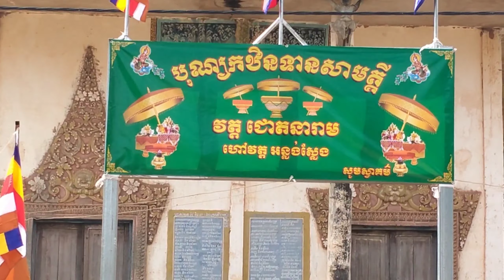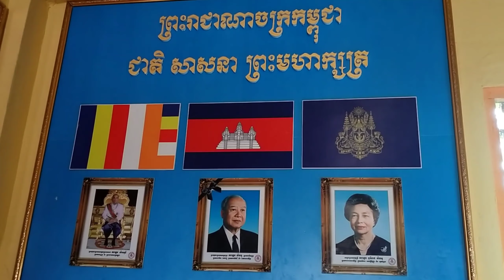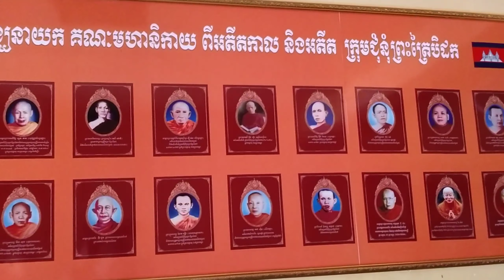បុណ្យកឋិនទានភូមិយើង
សូមបងប្អូនជួយចុចសាប់ស្ក្រាយ youtube live ដើម្បីទទួលបាននូវវីដេអូថ្មីៗជាបន្តទៀតសូមអរគុណក្នុងការទស្សនាកុំភ្លេចចុចសញ្ញាកណ្ដឹងមួយផងបានអត់។